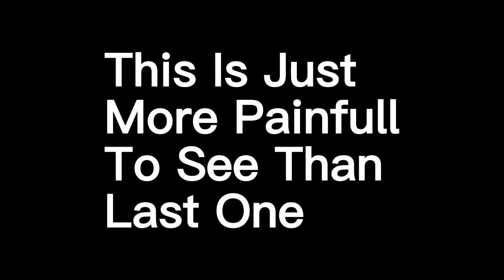Rating Random Airliners That I Found In My Basement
This hurt my eyes ✈️